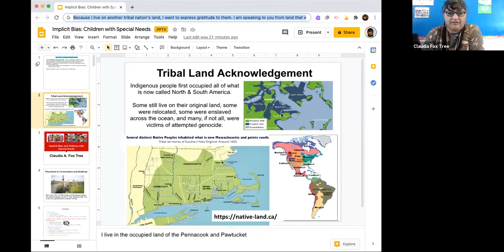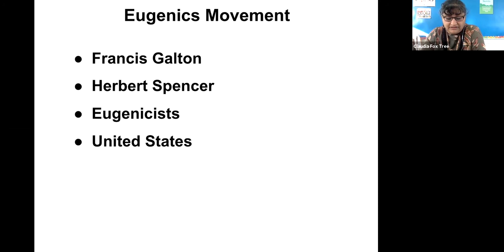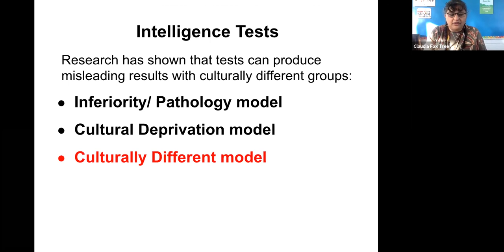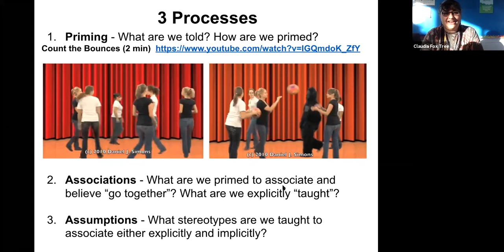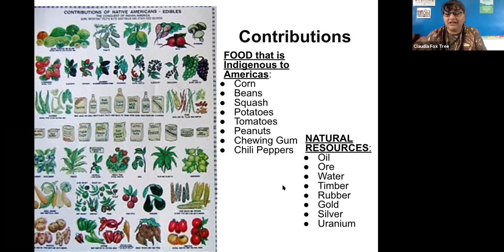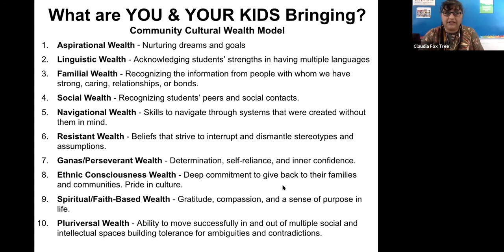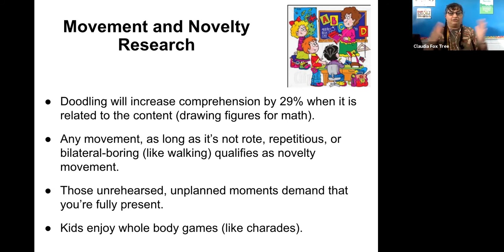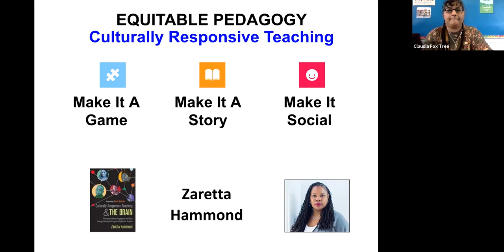Implicit Bias: What's it mean in special education?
Presenter: Claudia Fox Tree, M.Ed.
Instructor/ Special Education Teacher @ IDEAS/ EDCO and Lincoln Public Schools
Culturally responsive teaching includes understanding the intersectionality of our students with special needs and their race/ethnic background, languages, and cultural wealth. Let’s start by challenging systemic racism and implicit bias.